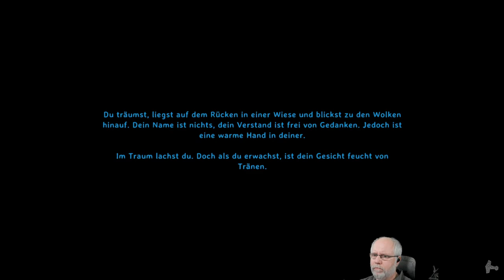Valheim deutsch S1E057